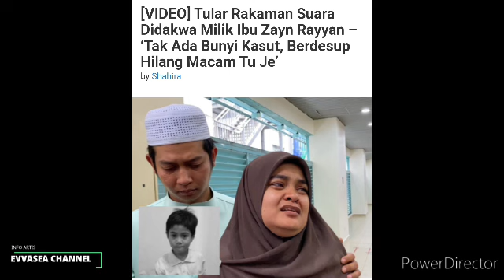Tular Bukti Rakaman, Motif P3mb*noh4n Zayn Rayyan! Memang dah Syak Dari awal ini Dalangnya..😱